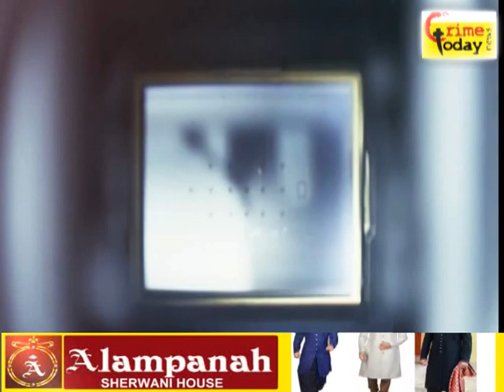DRUGS SUPPLIER ARRESTED BY SANATH NAGAR POLICE